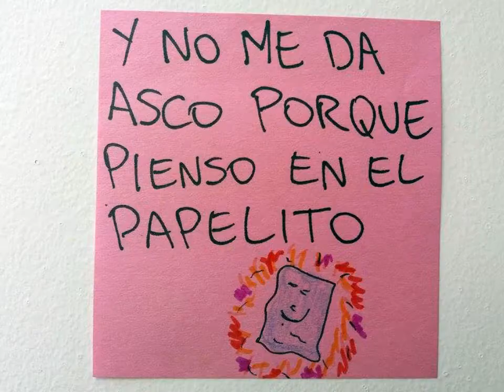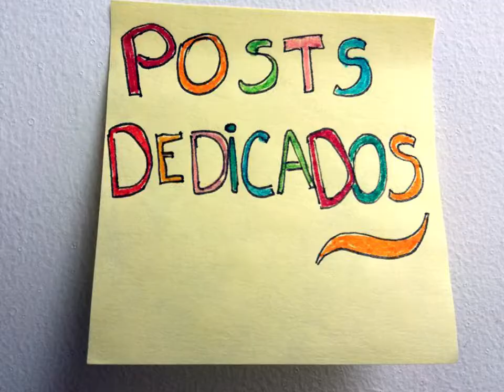PAPELITOS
Cuidado con los papelitos, sobre todo los que dicen verdades.